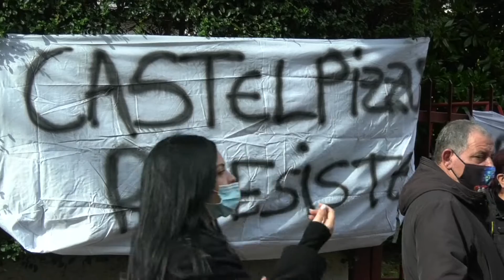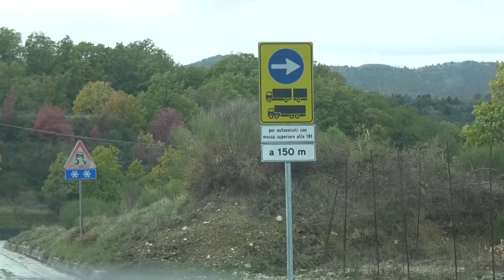CASTELPIZZUTO ANCORA ISOLATO, PREVISTA UNA MANIFESTAZIONE MARTEDÌ 7